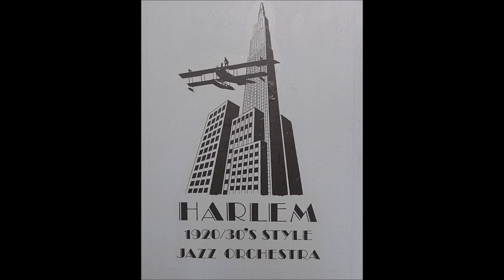Sweet and Lovely (Upton Upon Severn Jun-26-2022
Harlem Jazz Orchestra play at Upton Upon Severn with:-
Bob Hunt - Trombone and Leader
Mike 'Magic' Henry - Trumpet
Wil Robinson - Trumpet
Ian Hattersley - Trumpet
Zoltan Sagi - Reeds
Richard Exall - Reeds
Michael Kilpatrick - Reeds
Graham Woodhouse - Trombone
Art Toper - Piano
Rachel Hayward - Banjo/Guitar
Graham Read - Bass
Nick Ward - Drums
Show Presented by:-
Sarah Spencer, also featuring on Vocals